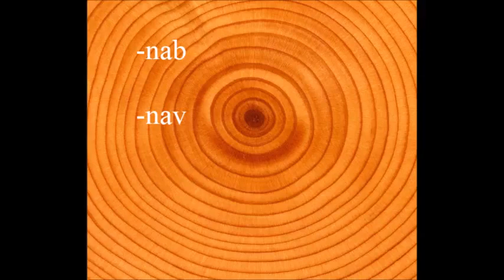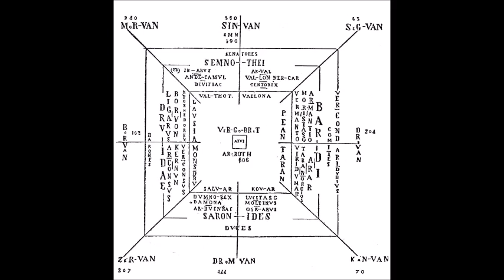René Guénon L'OMPHALOS, symbole du Centre (Lecture par Quixote)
Lecture d'un extrait de la revue Regnabit, Juin 1926